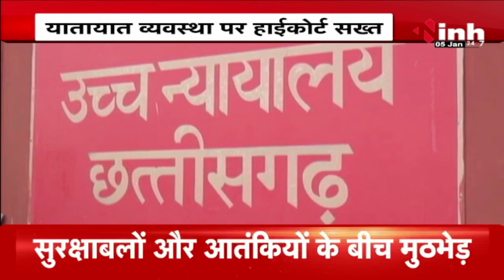Chhattisgarh में यातायात व्यवस्था पर Bilaspur High Court सख्त | सिस्टम बनाने के दिए निर्देश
INH, Chhattisgarh में यातायात व्यवस्था पर Bilaspur High Court सख्त | सिस्टम बनाने के दिए निर्देश